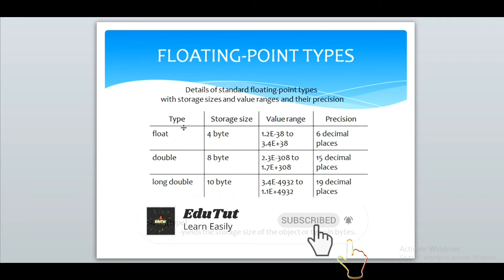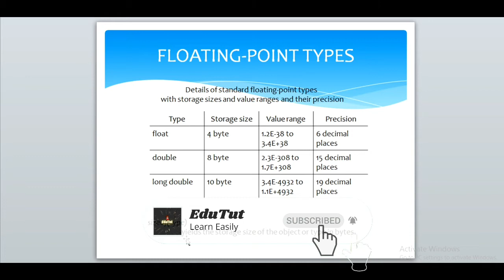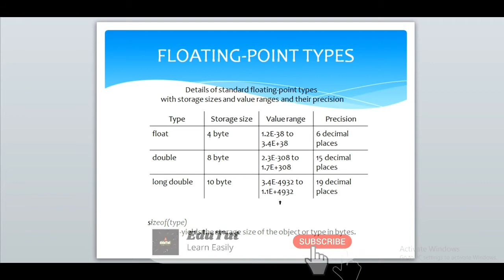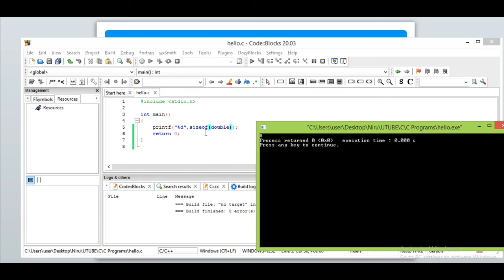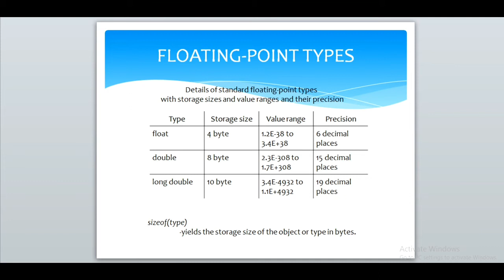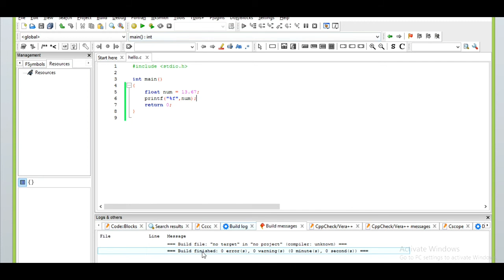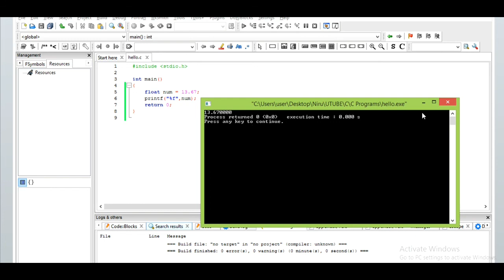Floating Point Data Types | C For Beginners | EduTut | Learn Easily in Tamil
This video explains the floating point data types in detailed manner such as how to use floating point data types, when to use floating point data types, where to use floating point data types and its further classification.
Finally it also explains the sizeof operator role with floating point data types.

This channel is mainly to learn programming languages easier and faster in Tamil Language. And it also includes many practical sessions to make you to understand better and deeper. Browse the playlist and learn easily in Tamil.